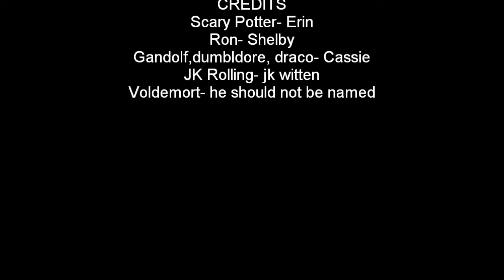Scary Potter (2)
Pardoy of Harry Potter Created by erib shelby cassie and hannah